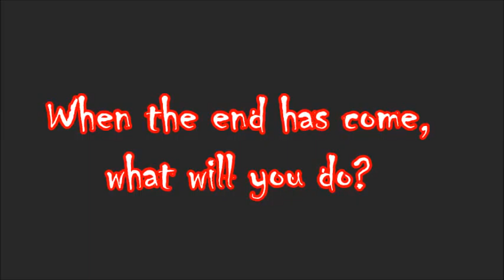The Beginning of the End Trailer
by Our Lady of Fatima (girls) students of Holy Trinity College of General Santos City, Philipinnes.